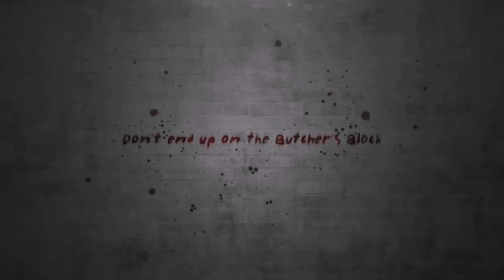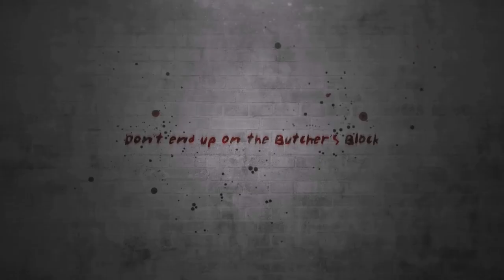Beasts of Bermuda: 1st on the Official Leaderboard